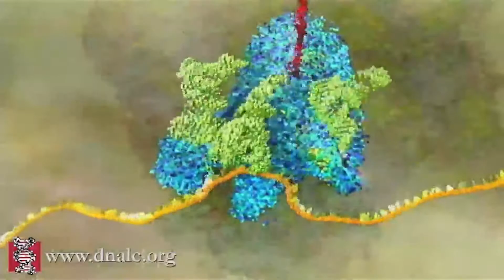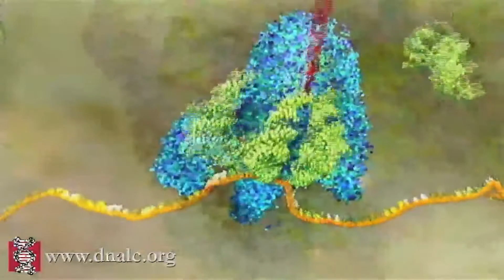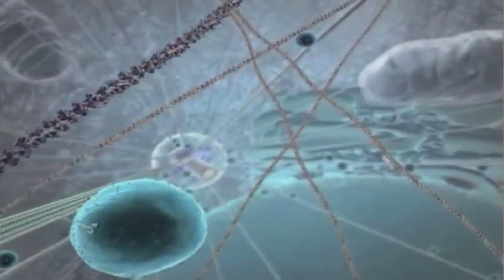Ribosome theme song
For a biology project. "Ribosome," to the tune of "Radioactive" by Imagine Dragons. See below for clip credits.

Lyrics:
It’s time to work, I’m feeling great
It’s about time to translate
I’m taking in, mRNA
I see codons, what to attach, then lookin for an anti-match
This is it, the tRNA.
Whoa
It’s time to work, I feel it in my code
Enough to make the system go
Welcome to the cell zone, to the cell zone
Whoa, oh, oh, oh, oh, whoa, oh, oh, I’m, A ribosome, a ribosome
Receiving, the bases
All the Acids in the right places
I’ll make sure, it fits right in
I make the match, then eject, do this one and then the next
This is it, the polypeptide
Whoa
All systems met, the cell hasn’t died
Amino acids set, nucleus is live
I’ts time to work, I feel it in my code